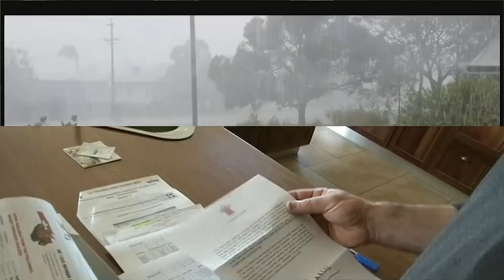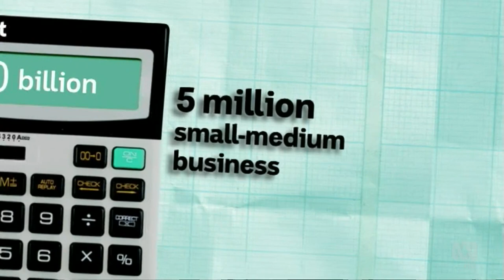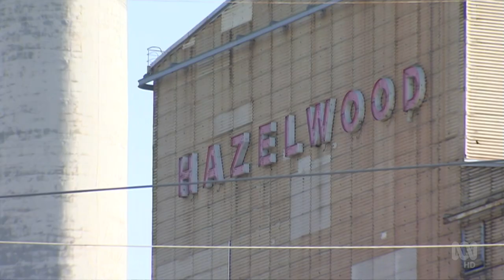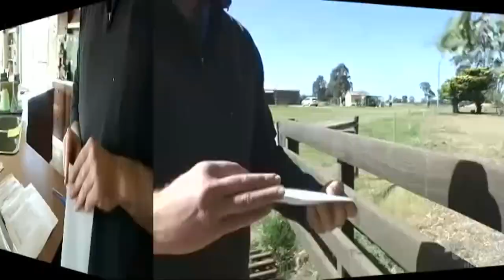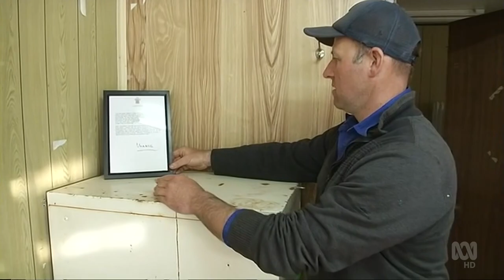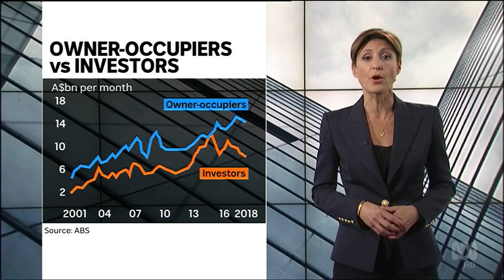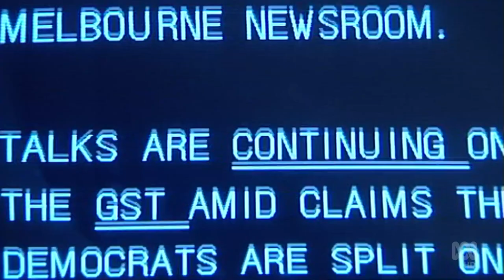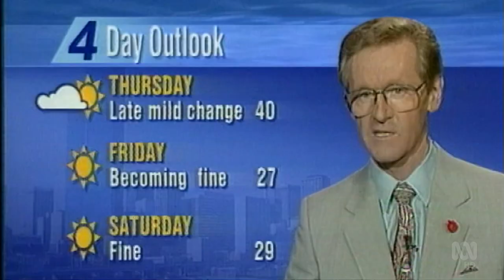ABC News Victoria HD - 12/10/18 (Ian Hendersons Final Bulletin)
Ian Henderson's Final Bulletin.